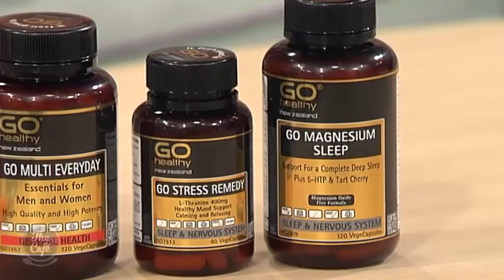Janeen Howard joins us to talk about keeping in tip top shape for the festive season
Janeen Howard from Go Healthy has some great advice for keeping calm this silly season and recommends some products from Health 2000